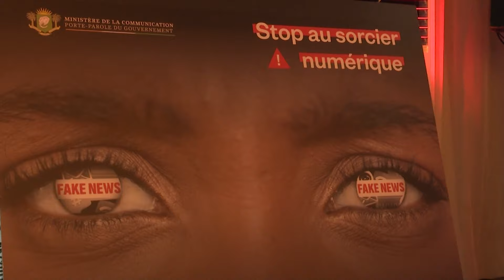Le Premier Ministre, Robert Beugré Mambé lance la campagne "En ligne tous responsables"